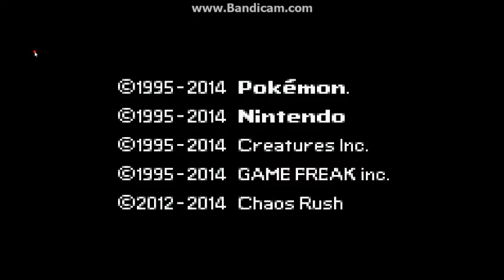Let's Play:Pokemon DarkViolet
Me playing a firered hack.
Also,why play the old games when you can play the modded/even cooler ones?